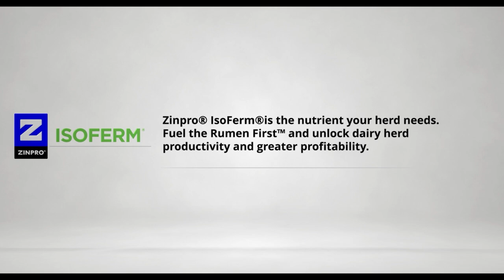Dr. Duarte Diaz: Mycotoxin & Dairy Health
In this episode of The Dairy Nutrition Blackbelt Podcast, Dr. Duarte Diaz from the University of Arizona tackles the complex issue of mycotoxins in dairy feeds. He explores how mycotoxin contamination levels vary by region, season, and climate and how different feedstuffs, besides corn silage, are at high risk. Dr. Diaz also shared insights on testing frequency for mycotoxins and strategies for preventing contamination and growth in stored feed. Additionally, he discusses the role of feed additives and binders in mitigating the harmful effects of mycotoxins. Listen now on all major platforms!

"Mycotoxins interact with the plant, soil, and environment. Depending on the mold, climate, and competition, certain species dominate in different regions."

Meet the guest: Dr. Duarte Diaz holds an M.S. and Ph.D. in Nutrition and Toxicology from North Carolina State University. With over 15 years of research on mycotoxins, Dr. Diaz has made significant contributions to understanding how mycotoxins affect agriculture. He is currently a Professor and Dairy Extension Specialist at the University of Arizona. Dr. Diaz’s work focuses on feed quality, mold interactions, and mycotoxin control.

Liked this one? Don’t stop now — Here’s what we think you’ll love:
Dr. Marcos Marcondes: Protein Requirements of Gestating Cows | Ep. 44
Dr. Jim Drackley: Nutrition & Transition Cows - Part 1 | Ep. 52
Dr. Maurice Eastridge: Nutrition & Cow Health | Ep. 69

What will you learn:
(00:00) Highlight
(01:05) Introduction
(03:06) Mycotoxins by region
(05:44) Common contaminated feeds
(08:46) Diagnosing mycotoxin issues
(09:54) Testing for mycotoxins
(11:08) Dietary interventions
(14:30) Closing thoughts